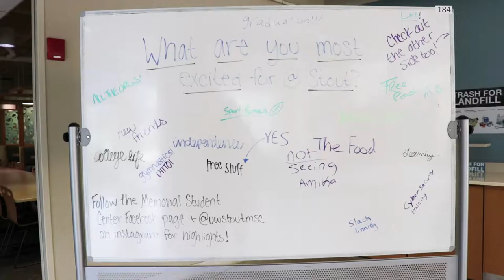Class of 2023 Orientation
Over the month of June, most of the incoming class was on campus getting the full experience: learning about all the important resources on campus, registered for their first semester of classes,  met some of their fellow-students, got tours of campus & dorms, and was the first year to get their laptops before the first week of classes! Welcome, class of 2023!